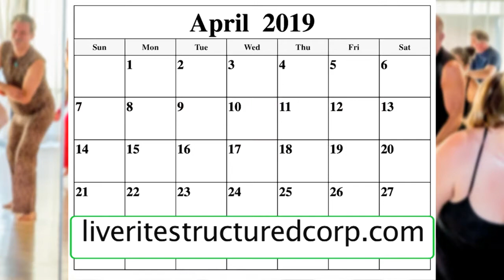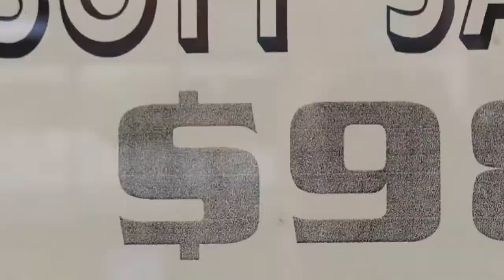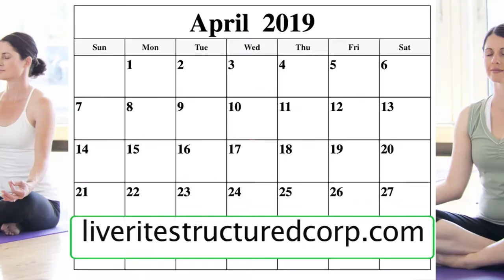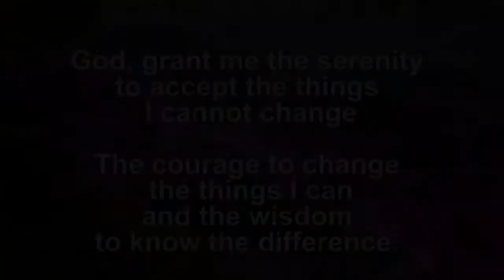Episode 55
On this episode, the ladies are taking over.

That’s right, our Street Reporter Lashon Battle along with a few of her guests will be letting the world know that Women Do Recover.

These ladies share REAL stories about addiction
and the process WOMEN go through to get to recovery.

“We’re trying to help save lives - One Episode at a Time